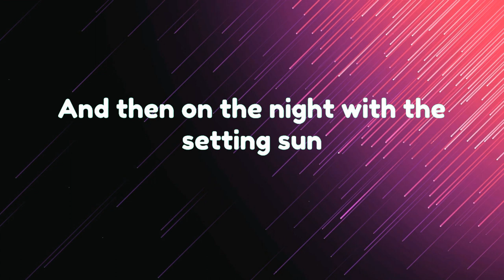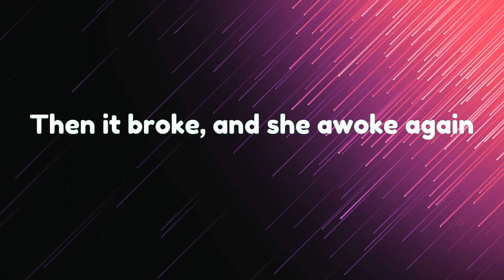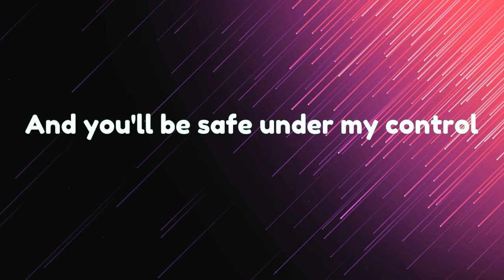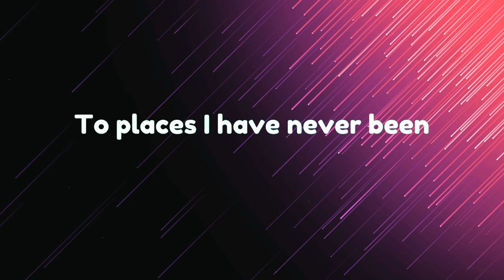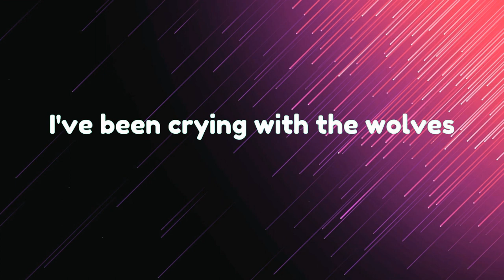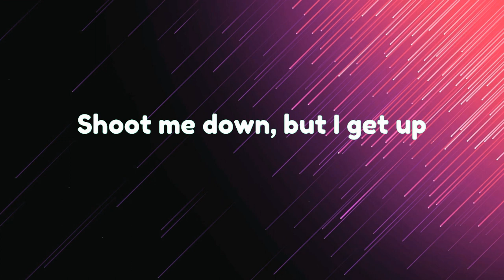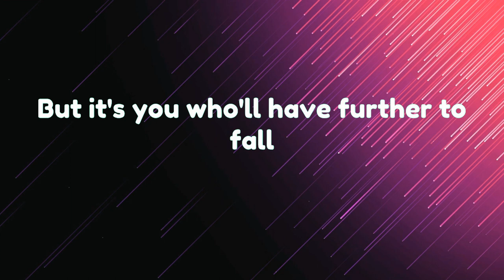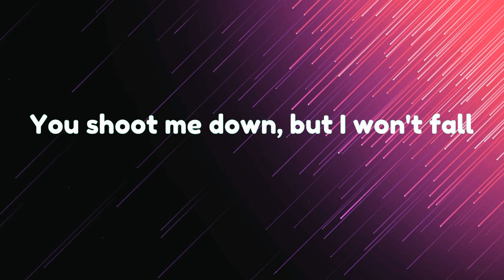Lily - Alan Walker (Lyrics) | Selena Gomez, Marshmello, David Guetta